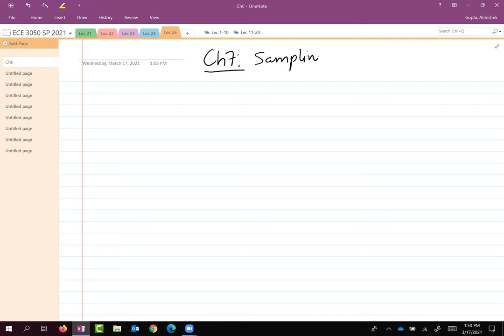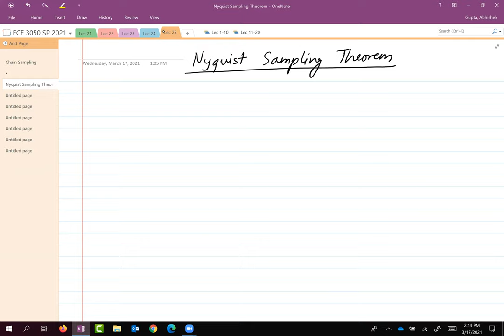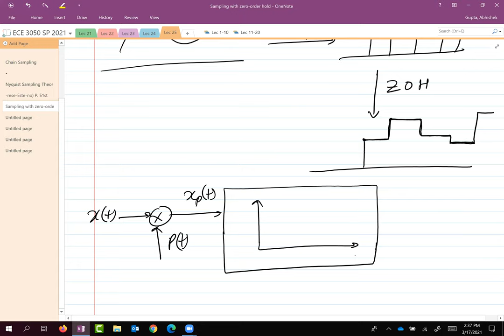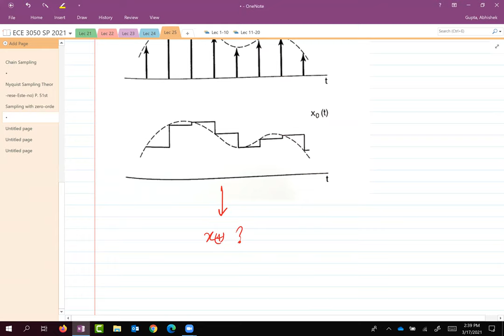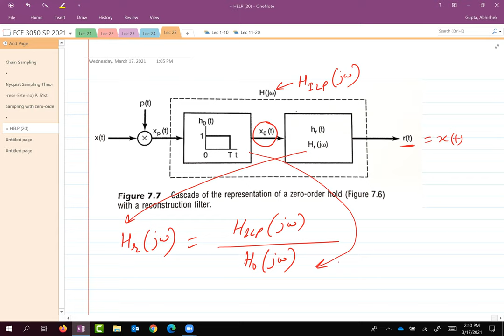ECE 3050: Signals and Systems Lec 25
Nyquist sampling theorem, sampling with zero-order hold